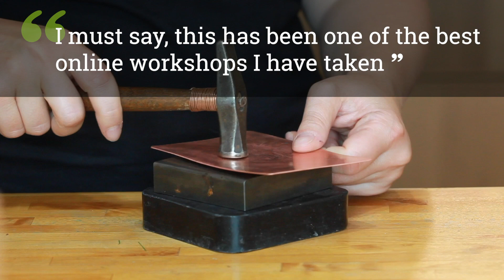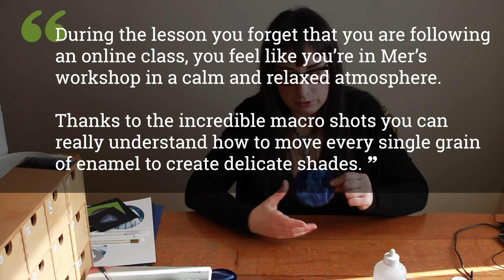Enameling classes online with Enamel Workshop